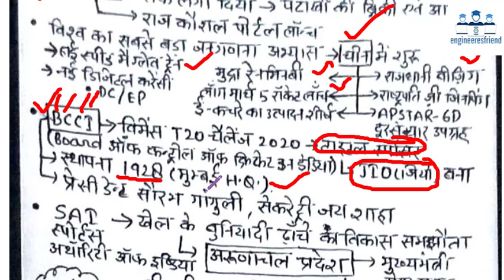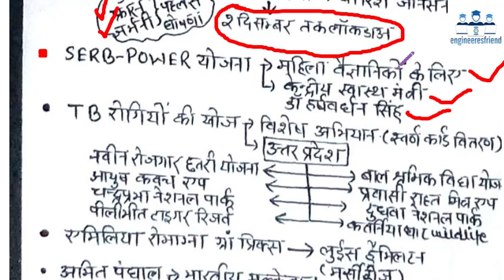03 Nov 2020 Current Affairs | Daily Current Affairs | Current Affairs In Hindi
03 Nov 2020 Current Affairs | Daily Current Affairs | Current Affairs In Hindi